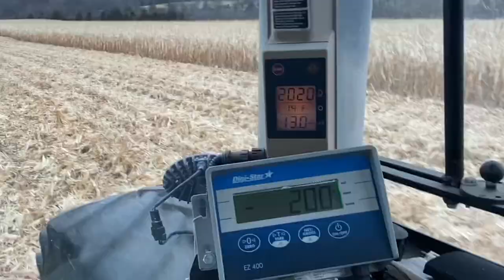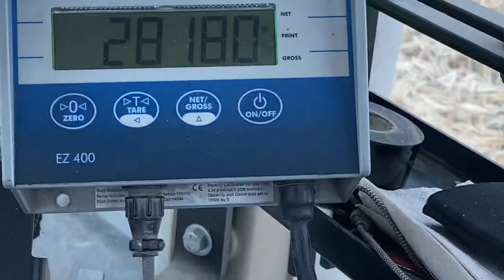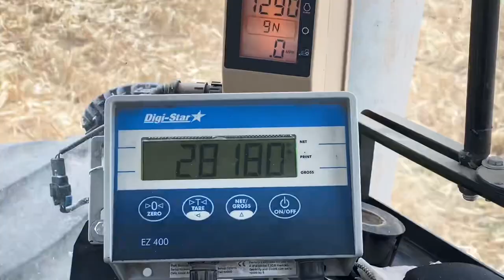John Deere corn harvesting?! Yes please! Featuring LSW farm tires!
Corn harvest. I don’t know about you, but I’m really liking this big tire John Deere stuff!

Lots more of it to come!